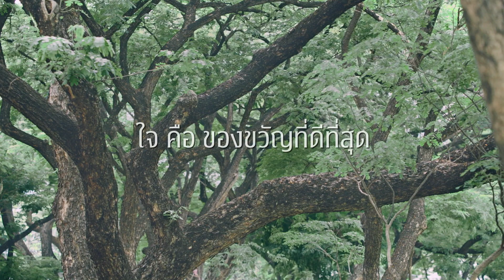รับปริญญาปีนี้...ดีทุกมุม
🎓รับปริญญาปีนี้ มาเซอร์ไพรส์บัณฑิต
ด้วยการ “ไม่ให้ของขวัญ” กันเถอะ! 🎁❌
จุฬาฯ ขอชวนพี่ๆ น้องๆ ญาติๆ ของบัณฑิต มาร่วมลดการให้ของขวัญที่อาจสร้างขยะให้กับโลกของเรา
และที่สำคัญ! แม้สถานการณ์โควิด-19 จะคลี่คลายลงแล้ว เราก็ยังคงต้องสวมหน้ากากอนามัยและเว้นระยะห่างกันอยู่นะ
⚠️และอย่าลืมปฏิบัติตามมาตรการป้องกัน โควิด-19 ด้วย!
ให้งานรับปริญญารอบนี้ มีแต่เรื่องดีๆ ในทุกๆ มุม
เพราะ ใจคือของขวัญที่ดีที่สุด จุฬาฯเป็นห่วงนะ 💕